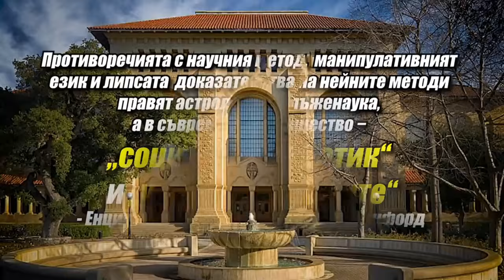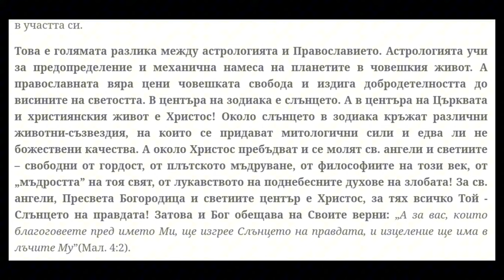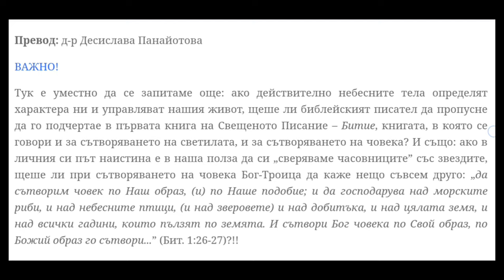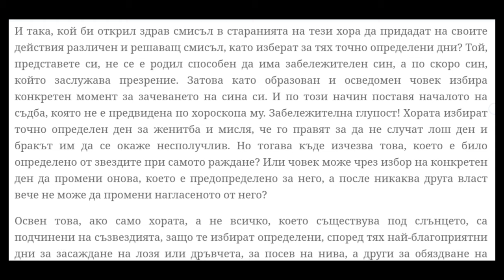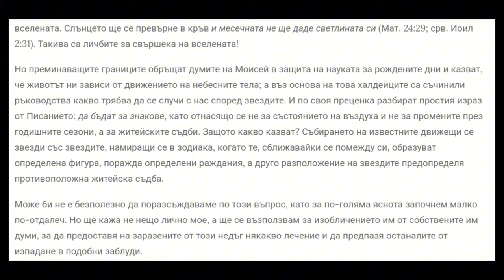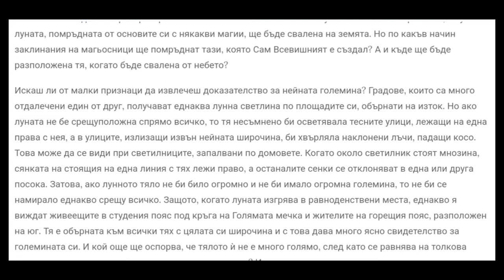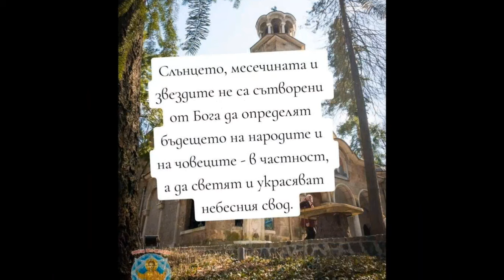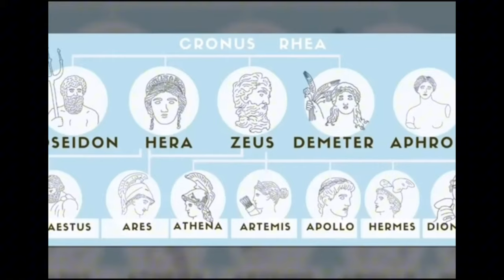☦️Астрологията проправяща път към пантеизма☦️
☦️Тук ще се съсредоточим върху най-фрапиращите недоразумения в астрологическия светоглед и ще го осветлим чрез православна полемика, която и днес се оказва все така нужна със своята проницателна критичност, както е била в първите векове от служението на Църквата. Още тогава св. отци, в безкористната си пастирска грижа за спасението на хората, са дали категорична негативна оценка на гадаенето чрез звездите, водени от убеждението, че то не представлява нищо повече от празно занимание, лъжливо знание, безбожие, идолопоклонство и богохулство с един и същ източник – дявола. Св. отци, които пространно са писали за небесните светила, астрологията или хороскопите, са:
☦️Св. Василий Велики (в „Шестоднев”);
☦️Св. Йоан Дамаскин (в „Точно изложение на православната вяра”);
☦️Св. Йоан Златоуст (в Проповедите си върху книга Битие; в размислите си за Витлеемската звезда, в които той привежда аргументи против привържениците на астрологията);
☦️Св. Амвросий Медиолански (в „Шестоднев”);
☦️Св. Кирил Йерусалимски (в „Катехизис”);
☦️Блажени Августин (в „Изповеди”);
☦️Св. Симеон Солунски (Нови Богослов);